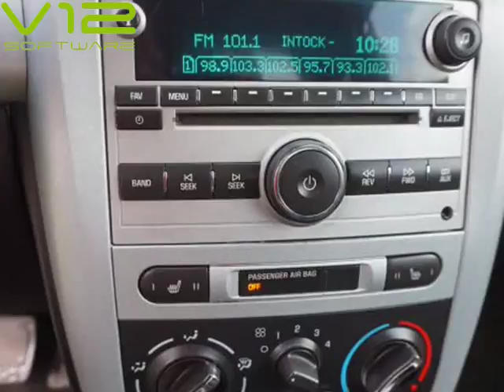2007 Chevrolet Cobalt SS (Belton, Missouri)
AutoNow
307 E. North Ave
Belton